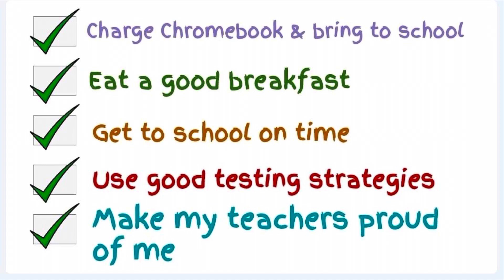The Roar, 3.18.24